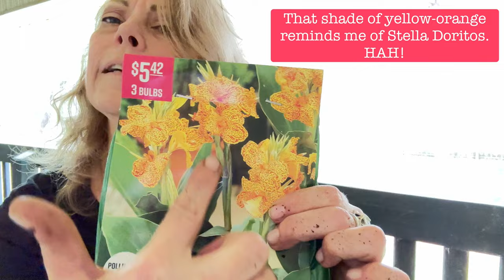May Garden Reviews FAILS! What Do I Do With This? 5/19/2024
What do I do with this?

May garden review FAILS, salvias, baby coneflowers, hyacinths , cannas! 5/18/2024

In today's video:

1. Salvias - Deadheading salvias was my first gardening project this morning.  Though the blooms are still bright and purple, many have faded and it was time to trim them back to encourage the next round of blooms. A couple days prior, they were fed with the plant food infused water meant for my container plants, but they were drenched from the thunderstorms and tornado last week here in Nashville.  With the salvias benefitting from the additional plant food to encourage root development, and the rainy week ahead, this was the perfect time to deadhead!

2.  May Garden Review - My rescued lavenders did not survive FAIL.  My Mexican petunias are growing and gaining height SUCCESS!  My begonias have stalemated FAIL.  My popsicle plants from last season have blooms SUCCESS!  My hyacinths disintergrated or powered out FAIL.

3.  Baby Coneflowers - A few months back, I started coneflower seeds (the kind in a cup at Walgreens) and successfully grew three plants.  Today I separated them into individual container and  placed with my container plants on the front porch.  They are too young to handle the southern heat because there's always a draught showing up somewhere.  They will be planted in the garden at the end of the summer, probably October.

4. Hyacinths - As i mentioned, the hyacinths were a huge fail and I would love your suggestions as to  how to handle these bulbs so they will bloom next year!

5. Picasso Cannas - My brother send me a package of three Picasso Cannas to try.  He is growing them and shares with the ridiculously fast growing results, so it's my turn to see how big these babies get!

My Tiny Tennessee Home Garden